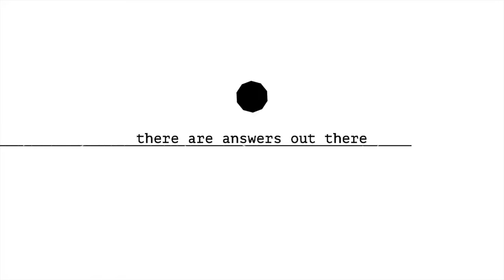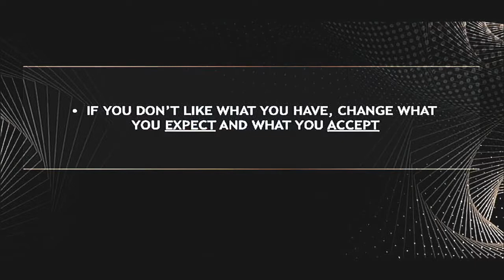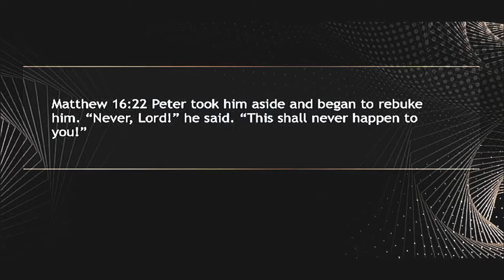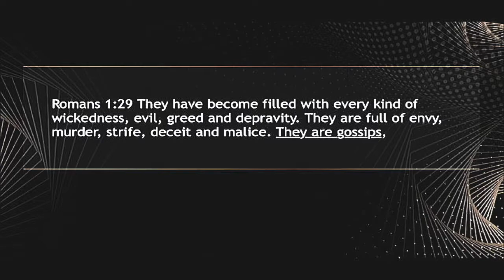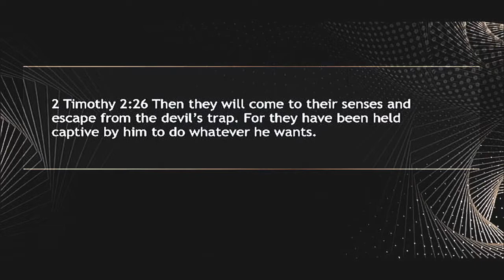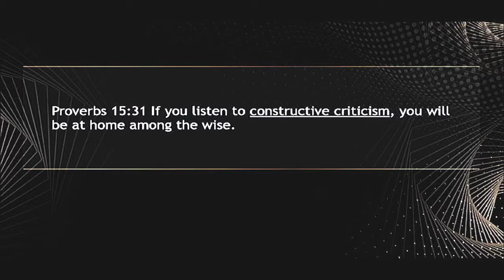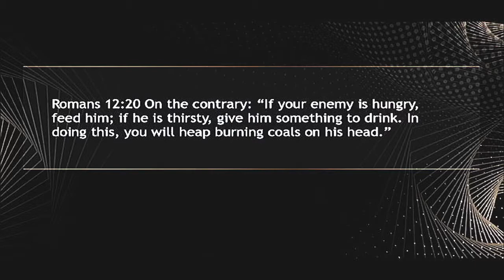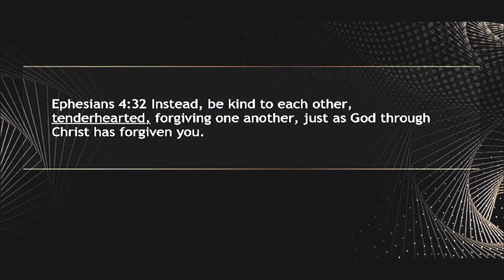Difficult People: Service 10-13-19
In September, many of you participated in our "Reply All" survey regarding what topic you would like to hear Pastor Eddie discuss. The top issues were handling stress, discovering God’s plan, getting out of a spiritual rut, how to pray, raising kids, and The Holy Spirit. This leads us to October where we will look at many of these topics to see what God’s word has to say in a new series called "Reply All". Thank you to everyone that took the time to let us know what is on your heart.